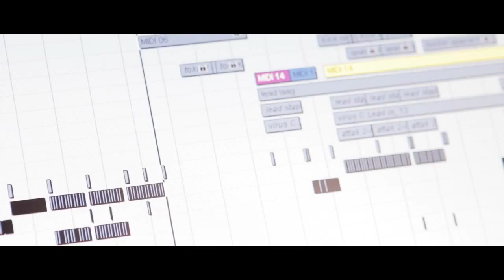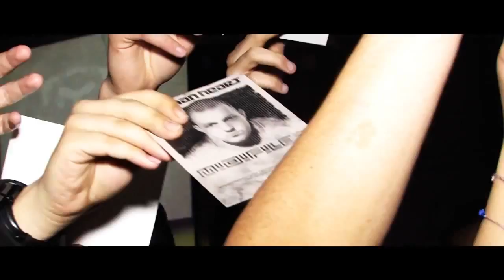Brennan Heart Running Late Official Music Video in HD 720p